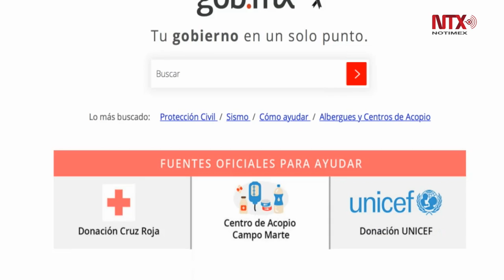Presidencia de la República pone al servicio de la gente su plataforma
Gob.mx “Tu gobierno en un solo punto” ofrece información y
servicios útiles.